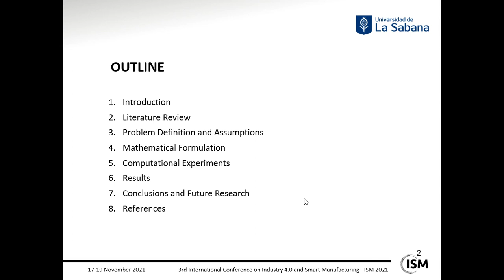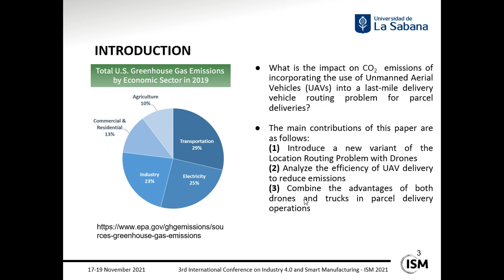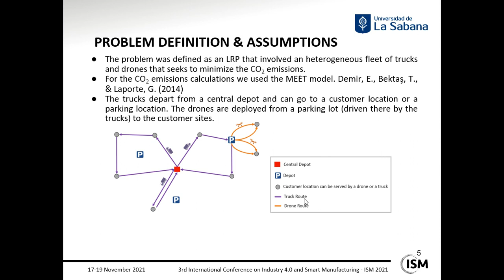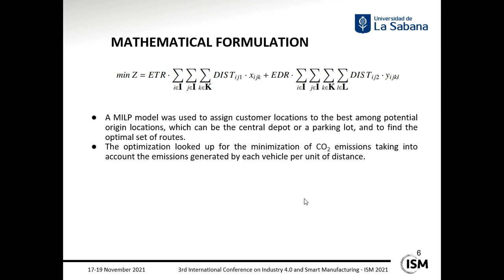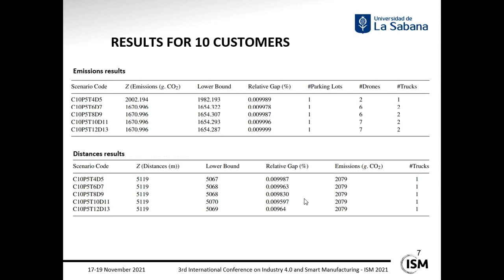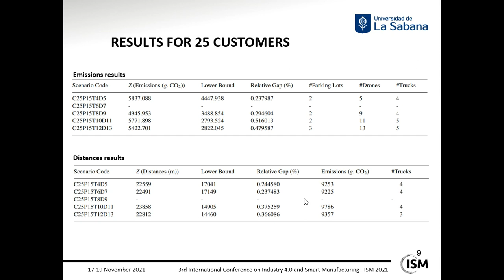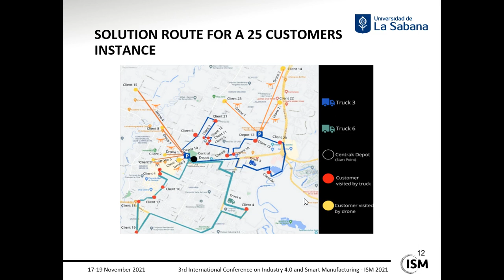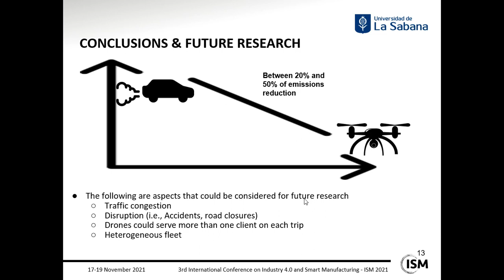A novel mathematical approach for the Truck-and-Drone Location-Routing Problem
Speaker: Mateo Montealegre-Arboleda